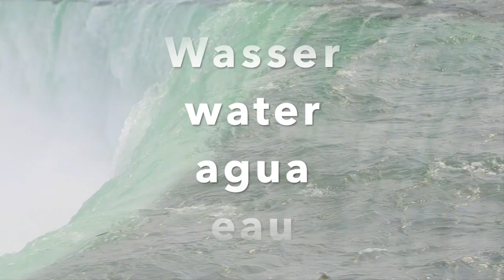Cantio polonica, 17. Jhdt. – FÜR TROCKENE TAGE: WASSER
ORGEL SPIELEN MACHT FREUDE! – Orgel: Cantio polonica, 17. Jhdt. –  FÜR TROCKENE TAGE: WASSER (Aufnahmen: Niagara Falls)
0:46 Jesaja 12,3: prophetische Verheißung: »Ihr werdet mit Freuden Wasser schöpfen aus den Brunnen des Heils.«
Cantio polonica, 17. Jhdt., anonym

Ausnahmsweise erscheint in diesem Video, entgegen anderen Beiträgen in der playlist einmal kein von Menschenhand errichteter sakraler Raum. Der Blick geht aus den Kirchenmauern hinaus in die Weite der Schöpfung und erinnert mit einem Wort aus Jesaja 12,3 an die prophetische Verheißung: »Ihr werdet mit Freuden Wasser schöpfen aus den Brunnen des Heils.«

Instrument: sample zur Barockorgel der Klosterkirche in Zlata Koruna (Tschechien); software, erhältlich

Das Tanzlied ist ein echter »Hit« aus alter Zeit. Es stammt von einem unbekannten Komponisten (zur Überlieferung durch Wojciech Długoraj, auch Adalbert/Albert Długoraj vgl.*), dürfte zu Beginn des 17. Jahrhunderts entstanden sein und wird bis heute mit immer wieder unterschiedlichen Instrumenten interpretiert.

Die Videoaufnahmen entstanden im Sommer 2012 an den Niagarafällen in Kanada / Ontario.